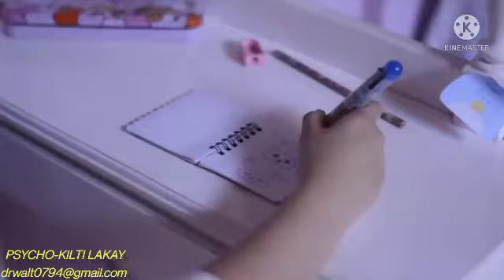KILÈ OU KA DI OU SOUFRI DEPRESYON? KISA OU DWE FÈ? SAN YON SANTE MANTAL ESTAB, PA GEN MISTIK